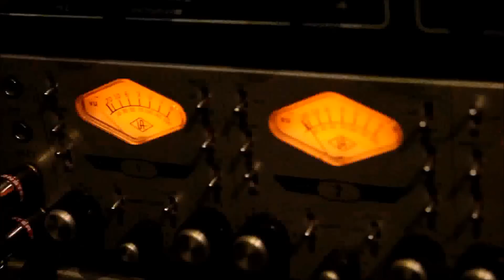SKRAT 2013!!!!! Launch Sequence begin!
Skrat has been up to something over the last couple of months!

Video : Toby Joseph and T.T.Sriram
Editing: T.T.Sriram and Windows movie maker!